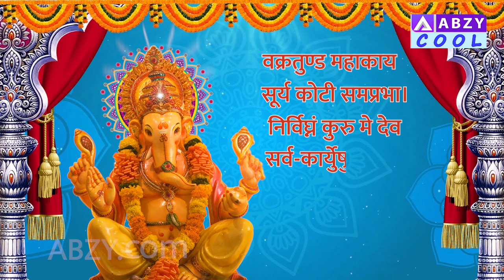Dev Bappa Aale | Happy Ganesh Chaturthi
गणेश चतुर्थी की हार्दिक शुभकामनाएं |

DO NOT REPRODUCE THE AUDIO VIDEO CONTENT IN FULL OR IN PARTS.
Any amount of unauthorized/unlicensed copying, distribution, modification of our licensed content may result in taking down of the infringing content